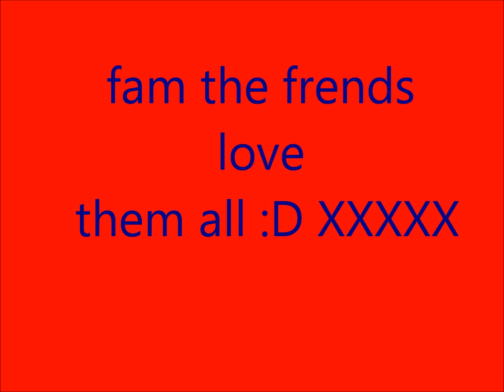charlie conway movie :D XX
he loves ya all so much:) xx